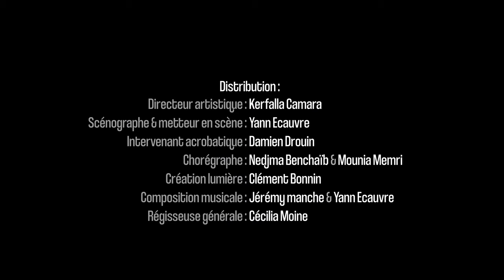Yé! - Circus baobab (Teaser) - 2023 / Metlili.net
Raphaël Caputo (Réalisateur, Monteur)
Alistair Girardot (Cadreur, Monteur, Colorimétrie)
Alexandre Berquin (1er assistant Cadreur)
Camille La Verde (2e assistant Cadreuse)

Vidéo réalisée par Cordialement Bisous du collectif Balézocirque

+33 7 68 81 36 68 (WhatsApp)
Circus Baobab

Directeur artistique : Kerfalla Camara
Metteur en cirque : Yann Ecauvre
Compositeurs : Yann Ecauvre et Jérémy Manche
Intervenant acrobatique : Damien Droin
Chorégraphes : Nedjma Benchaïb et Mounâ Nemri
Costumière : Solène Capmas
Création Lumière : Clément Bonnin
Régisseur : Général Christophe Lachèvre
Producteur :  Richard Djoudi
Diffusion : Temal Productions
Interprètes : Hamidou Bangoura, Sekou Camara, Momo Bangoura, Aicha Keita, Amara Den Wock Camara, Bangaly Sylla, Bangaly Camara, Fode Kaba Sylla, Facinet Camara, M'Mahawa Sylla, Ibrahima Sory Camara, Moussa Camara, Mamadouba Youla

Raconter la capacité de l’Homme à insister, à recommencer, à inventer. Et si les recoins d’un monde en ruine, devenaient le décor d’une renaissance ?